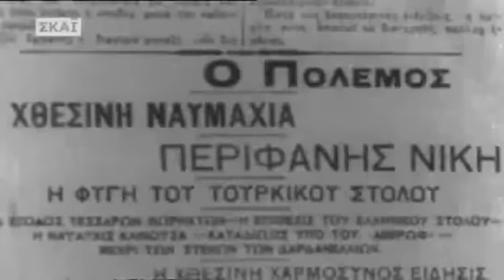Ἡ Ναυμαχία τῆς Λήμνου (5 Ἰαν.1913)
Ἀπόσπασμα ἀπό τό ἐπεισόδιο Η ΝΑΥΜΑΧΙΕΣ ΤΗΣ ΕΛΛΗΣ ΚΑΙ ΤΗΣ ΛΗΜΝΟΥ,τῆς τηλεοπτικῆς σειρᾶς ΕΜΕΙΣ ΟΙ ΕΛΛΗΝΕΣ,πού ἀναμετέδωσε ο τηλεοπτικός σταθμός ΣΚΑΪ.